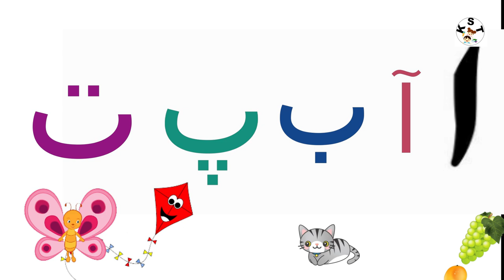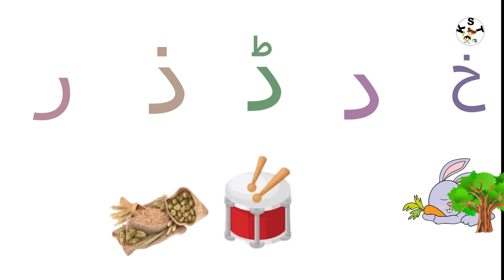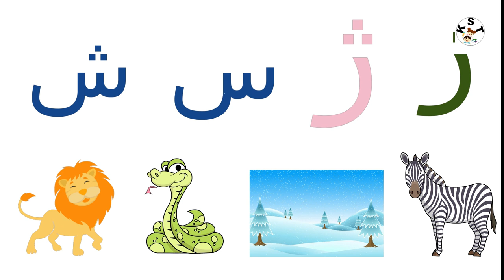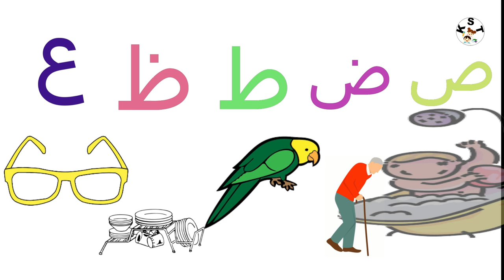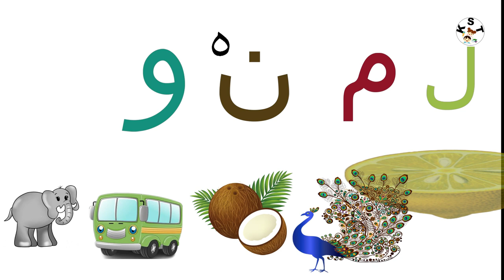Learn Urdu Alphabets and Words | اردو حروف اور الفاظ | Urdu Kids Street tv Collection for kids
Learn Urdu Alphabets with examples !  EASY way to teach beginners the Urdu Alphabets and Words ! Sing along learn and enjoy!